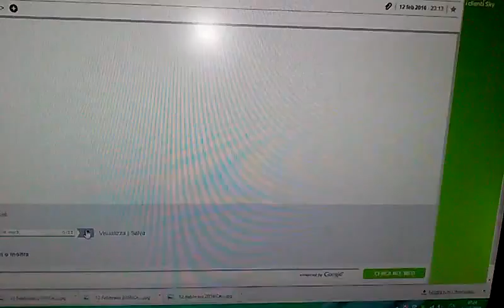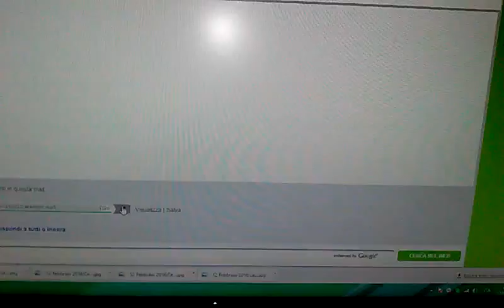Attualità Voce 13.2.2016